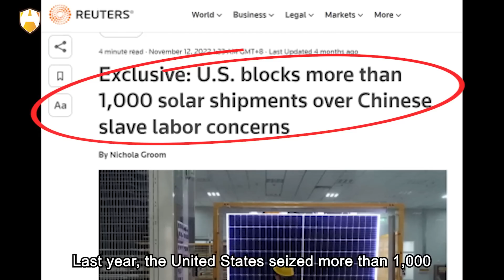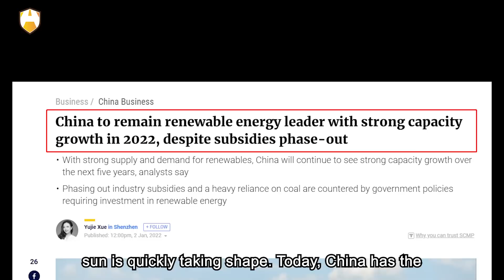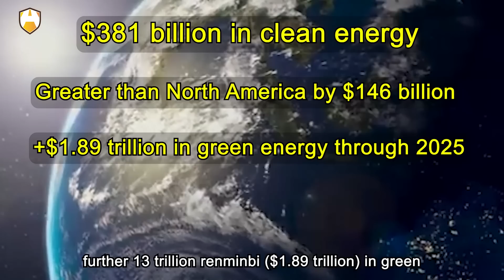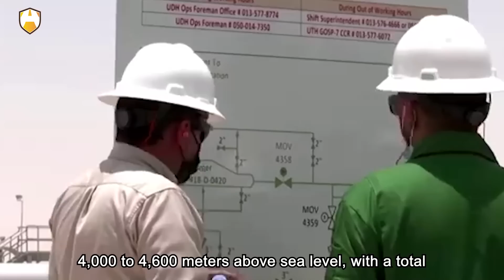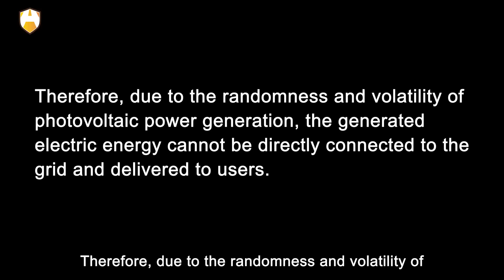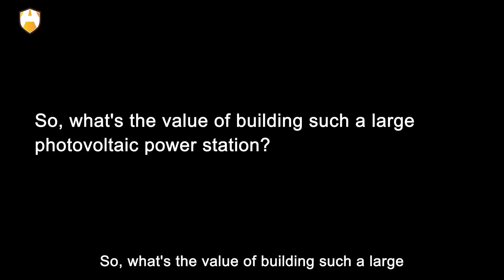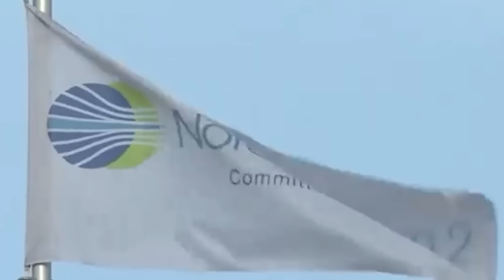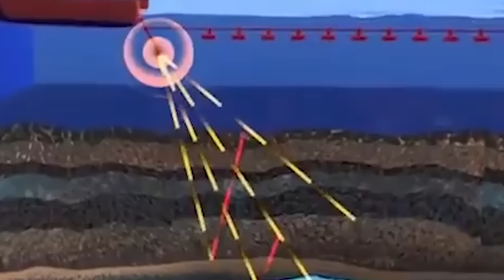China JUST SHOCKED The World With It's INSANE Master Plan To SHUT DOWN The Entire Oil Industry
As the world's largest CO2 emitter, China's efforts to decarbonize its energy system will be critical, and it has committed to becoming carbon neutral by 2060. Solar is a great way to do so. Within about four to eight months, solar panels have offset its manufacturing emissions, and have an average lifespan of 25 to 30 years. China's rapid shift away from coal-burning will also help reduce air pollution in its smog-clogged cities, benefiting public health as well as the environment. Last year, China's public and private investment in clean energy was $381 billion, greater than all of North America by a margin of $146 billion.

China is likely to invest a further 13 trillion renminbi ($1.89 trillion) in green energy through 2025, the equivalent of 16 percent of its total infrastructure investment. China has turned a yellow desert into an endless blue sea, and China has built the world's largest hydro-solar power station. In today's video, let's take a look at some of the outstanding results of China's investment in recent years. OK, let's get started!